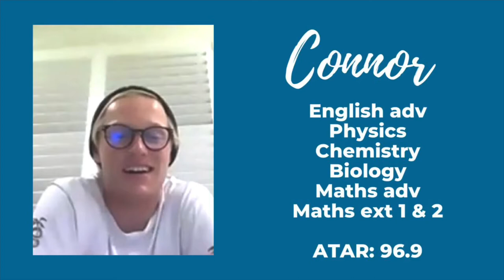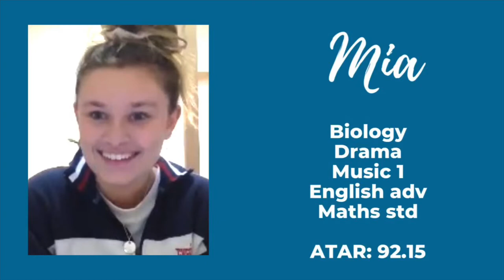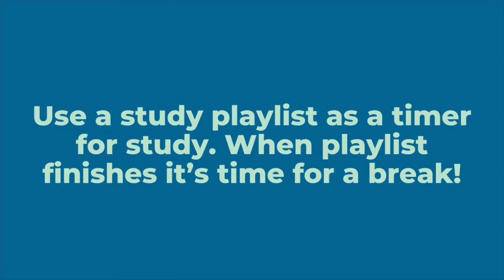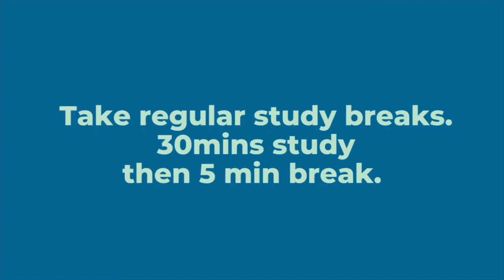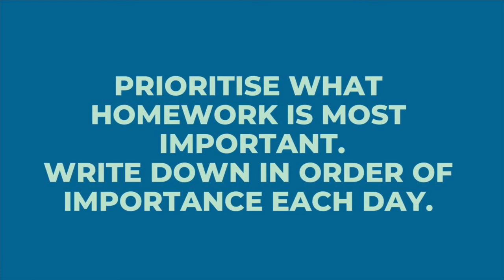GRADCHAT PART ONE: How to stay focused + how to manage homework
I grabbed four of my amazing friends who graduated Year 12 last year (all 90+ ATAR) to have a zoom chat about study and motivation tips... and whatever other tangents we went on 🤣. Hopefully it might help you in your studies. This will be a 4 part series. In this video, we chat about HOW TO STAY FOCUSED as well as HOW TO JUGGLE HOMEWORK & STUDY!
A big thanks to my awesome friends
ISLA HUTCHISON
EMILY PRICKETT
RYAN WALKER AKA SWIM
CONNOR HENDERSON

If you found these tips helpful you will love my upcoming online course.
A step by step guide to survive Year 12 and achieve some great results.